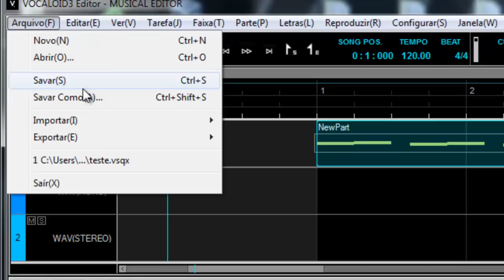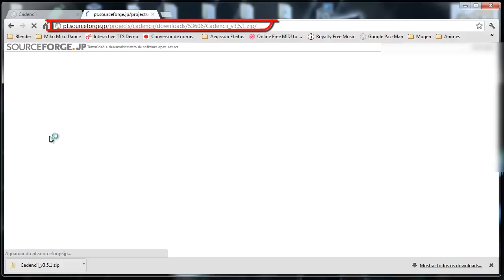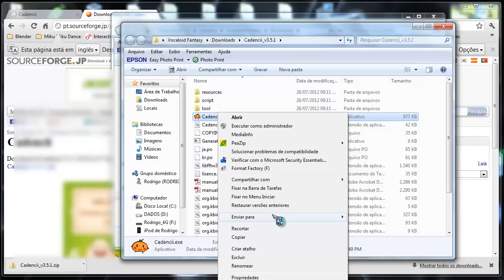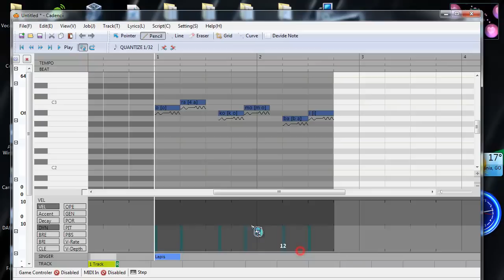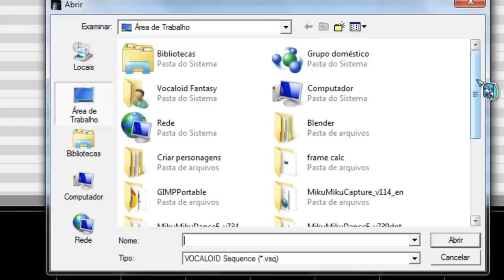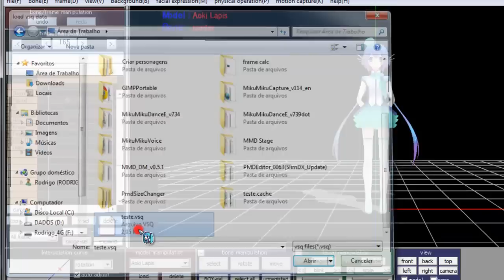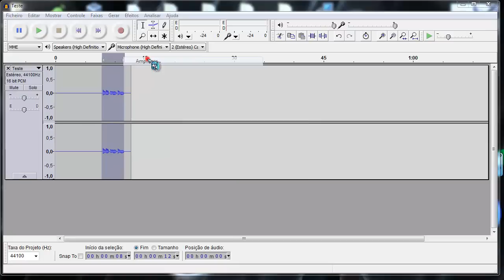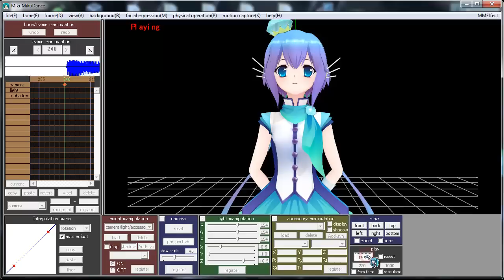[MMD - Tutorial - BR] Dica: Usando o Cadencii para converter arquivos do V3 para o V2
Olá! Este é um tutorial sobre como usar o Cadencii para converter os arquivos do Vocaloid 3 para o Vocaloid 2.
Pois isso ajuda para os projetos no V3 e quer usar no MMD com o sincronismo labial